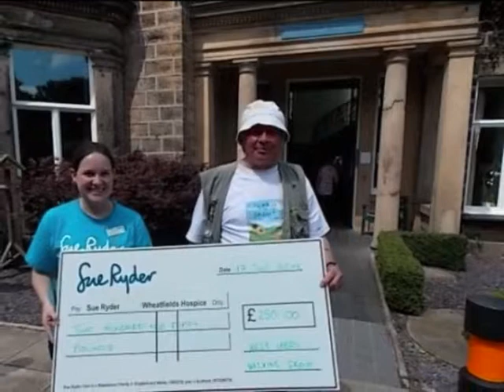West Leeds Walking Festival 2014 Showcase